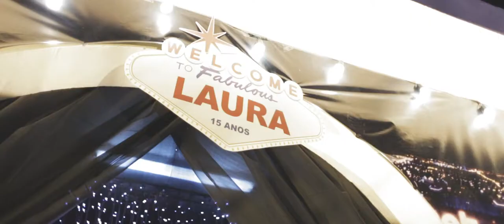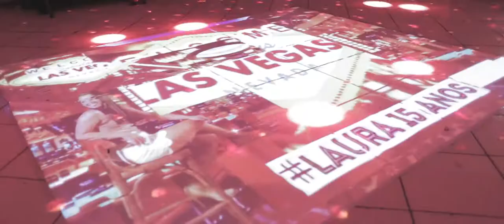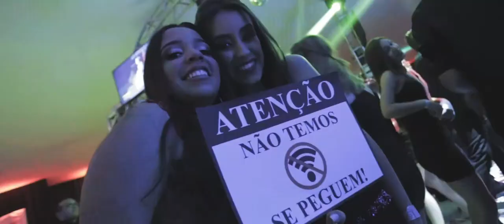Laura 15 anos